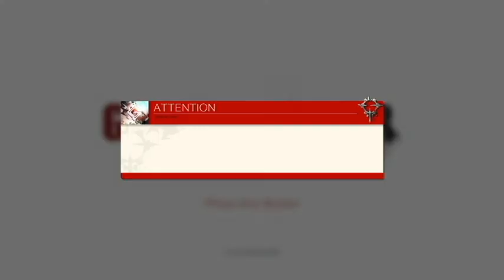Fighting Game Fridays Ep.11 - Guilty Gear Strive Closed Beta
Just me playing against the computers in the beta and trying to figure out my main for the game...
Follow Me @DTroopa1000 on twitter.